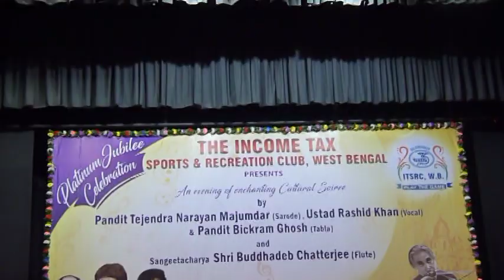Ustad Rashid Khan with Pandit Bikram Ghosh